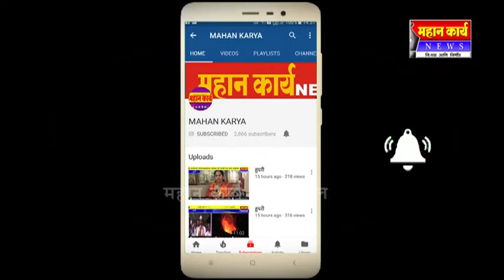अर्जुनवाडात गटारीचे काम जोरात